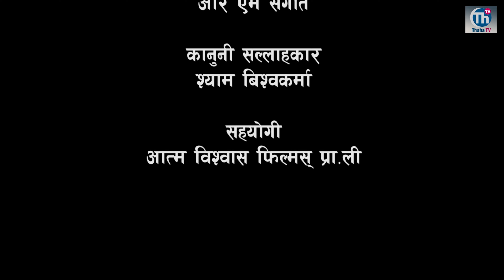Ekal Aawaj (एकल आवाज) - Promo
साथै यस च्यानलमा रहेका नयाँ पुराना सबै भिडियोहरुलाई लाईक कमेन्ट सेयर गर्न नभुल्नुहोला । सल्लाहसुझाबका लागि
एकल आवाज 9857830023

कार्यक्रम प्रस्तोता
सरु सुनार /(एच.वि.एस) दुर्गा विरही

निर्देशक
(एच.वि.एस) दुर्गा विरही

कार्यक्रम संयोजन
सन्देश चौधरी

संरक्षक
यादव प्रसाद सुनार

क्यामरा/ भिडियोग्राफी
दिनेश नेपाली

संगीत सम्पादन
तिलक वली

सम्पादन / कलर
एकल आवाज